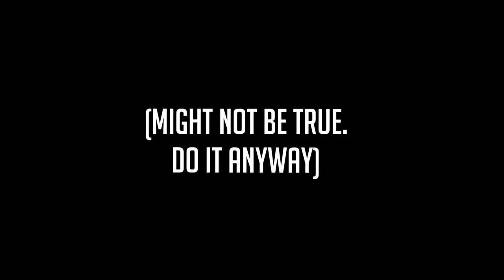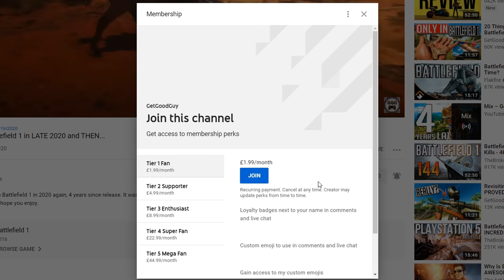Why I stopped making Battlefield videos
Battlefield has had a bumpy ride through 2020 and in to 2021. This has had a huge affect upon content creators. Myself included. Let's talk about that today, including why I haven't been posting videos consistently for the first time in my content creation career.

Battlefield is a series of first-person shooter video games that started out on Microsoft Windows and OS X with Battlefield 1942, which was released in 2002. The series is developed by Swedish company EA DICE and is published by American company Electronic Arts. The series features a particular focus on large maps, teamwork and vehicle warfare. The PC games in the series are mainly focused on online multiplayer. The Battlefield series has been played by more than 50 million players worldwide as of 2012, across 11 games and 12 expansion packs released since its inception in 2002.

Battlefield series games usually focus on large, online multiplayer battles. Playing in squads has become a major element of games in the series.

Since Battlefield 2, the series centrally recorded online stats for each player, allowing users to receive rank promotions and weapon unlocks based on their performance as well as awards such as medals, ribbons, and pins.

A class system is present within all the Battlefield games. Each class features a different type of primary weapon along with different equipment, differentiating roles on the battlefield.

The ability to engage other players in melee combat with a knife has been present in Battlefield games. Since Battlefield 2142, the series has included an award of dog tags for each player killed using a knife.